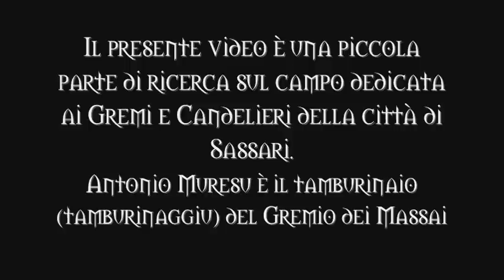Antonio Muresu: Tamburinaio (Gremio dei Massai)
L'affascinante viaggio all'approfondimento e divulgazione, dello scrittore, poeta, filosofo e musicista Bruno Lombardi, attraverso le testimonianze culturali della Sardegna.
Video registrato dall'Autore a Sassari, durante le ricerche sul campo dedicate ai Gremi e Candelieri di Sassari.

La ricerca è parte integrante di coloro che hanno a cuore la Cultura; le mie esperienze in materia, mi hanno portato a percorrere chilometri e chilometri di strada in moltissimi angoli della nostra amata terra di Sardegna, per approfondirne ogni sfumatura e aspetto saliente. Il rapporto tra Antico e Moderno, è una delle caratteristiche principali del metodo di ricerca che utilizzo, nella sua forma filosofica, poetica, mentale... dove l'analisi del Linguaggio Simbolico, mantiene un ruolo importante. (Bruno Lombardi - tratto dal materiale presentato alle conferenze - tutti i diritti riservati).